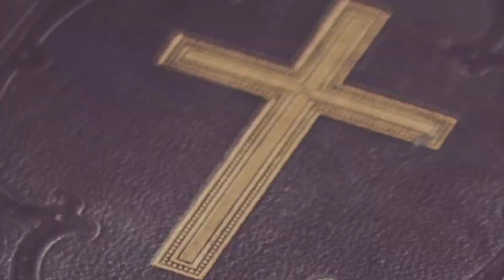29 October 2021 || അനുദിന വചനവിചിന്തനം || Sr. Hilda FCC || Mariyan Voice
29 October 2021 || അനുദിന വചനവിചിന്തനം || Sr. Hilda FCC ||  Mariyan Voice ||